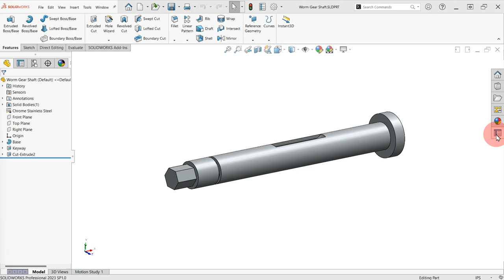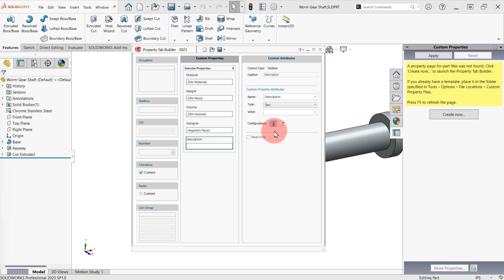Worm Gear Shaft: 1 Create Custom Properties Tab